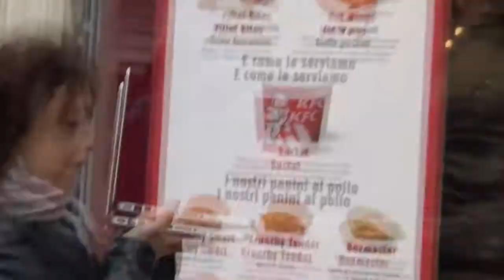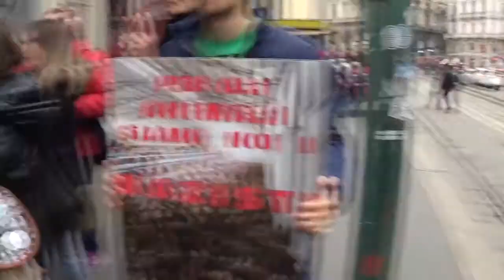BLITZ KFC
Ti sei mai chiesto CHI mangi?
Anche i polli meritano di vivere e non di finire impanati e fritti...

La LORO Voce - Iene Vegane